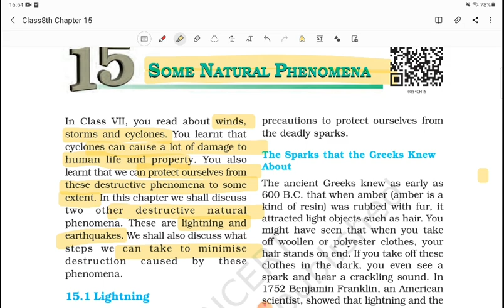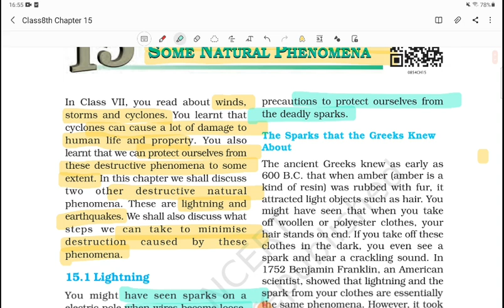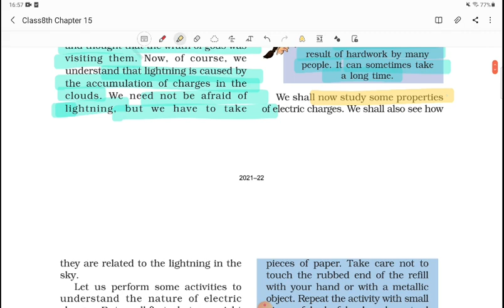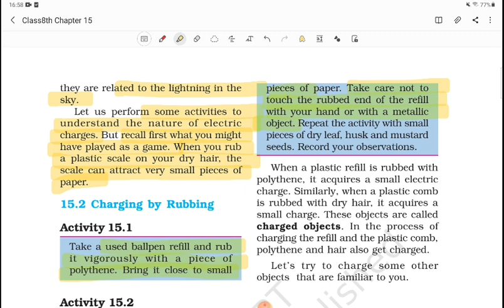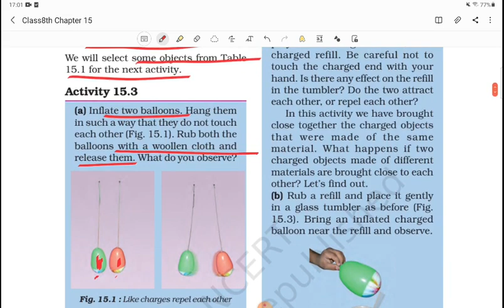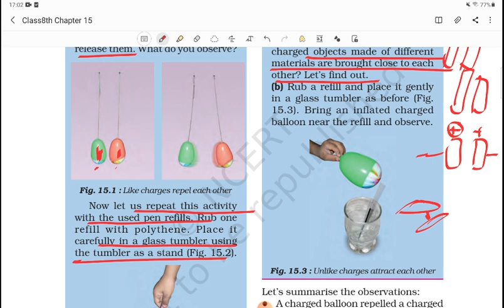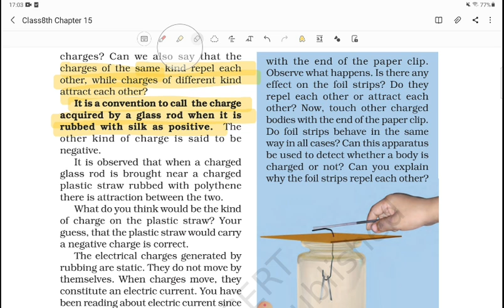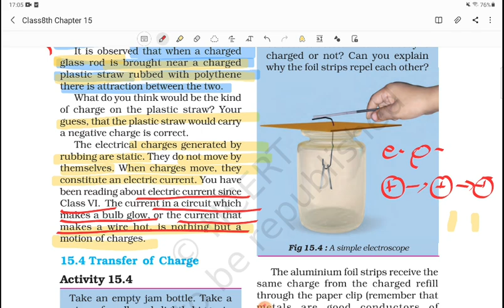Class8th science chapter 15 Some Natural Phenomena part 1 full explanation in hindi